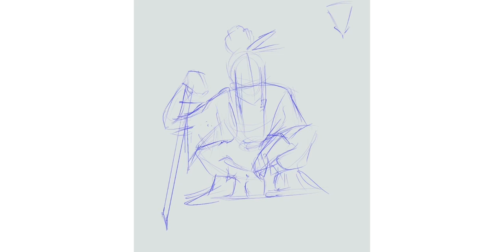2 Tips to Kill Your Inspiration Problem for Good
These big two powerful things has always worked for me and it became simple a normal thing over time. They definitely will banish your inspiration problems once and for all. Say goodbye to creative block and waiting for inspiration to strike. Learn how to start creating now, unleashing your inner artist and unlocking your true creative potential. Don't let inspiration be a hurdle anymore
Thank you a lot for sticking with me!